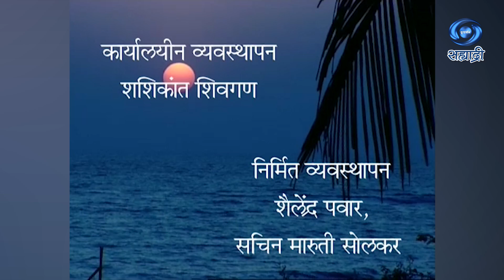Asmita | अस्मिता | Serial | Ep 102